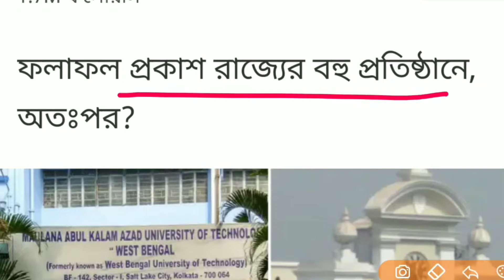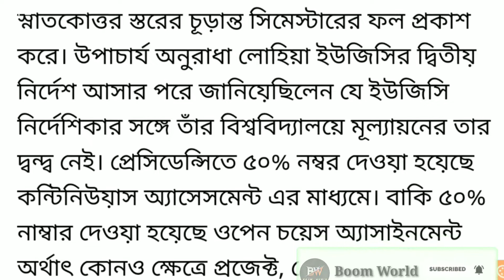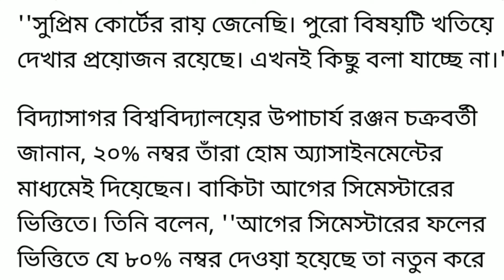Final Semester Result Published॥ JU,VU,MAKAUT, Presidency University Result॥ Final Year Exam News॥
BRAKING NEWS

প্রকাশিত হল আরও কয়েকটি বিশ্ববিদ্যালয়ের চূড়ান্ত বর্ষের
ছাত্র ছাত্রীদের পরীক্ষার ফলাফল।

Final Year Exam Result । Final Semester Result Published । Presidency University, VidyaSagar university, Raiganj university Published Final Year Exam Result ।BRAKING NEWS ।